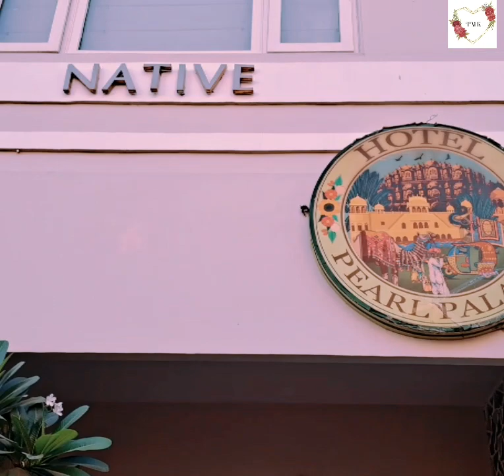Peacock Rooftop Restaurant...🦚 Jaipur...❤️